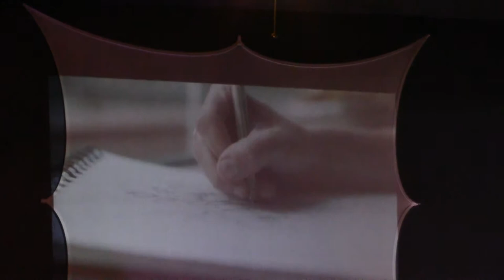NEW YEAR'S EVE FREEDOM'S VOICE BY PASTOR MICHAEL PORZIO 12-31-17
Sunday messages and Wednesday night Bible study lessons by Pastors Phil and Michael Porzio of New Image Ministries in Lehigh Acres, Florida.